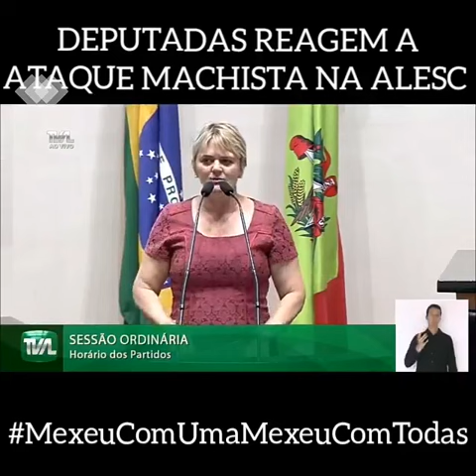Deputado Salum diz que não debate com mulher e provoca reações na bancada feminina da Alesc